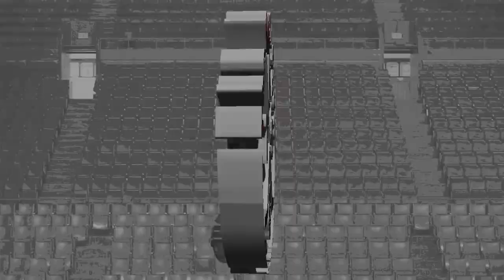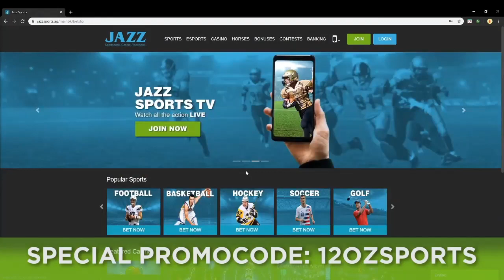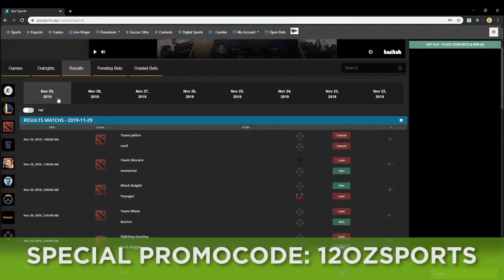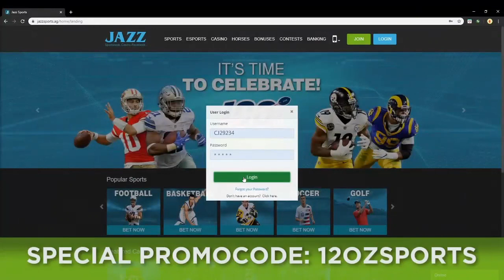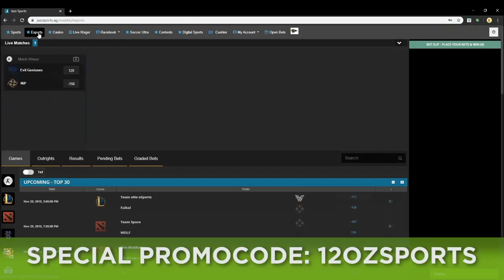TKS - Canes, Preds and More Southern Hockey (feat. Luke DeCock and Pete Weber)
In another installment of grade 'A' hockey content, Tyler and Alex talk about the tenative CBA agreement between the NHL and the NHLPA, followed by a talk with Raleigh News & Observer Hurricanes Reporter Luke DeCock (30:30), and the three of them breakdown the 'Canes season. After that, the two are joined by longtime Nashville Predators' Play-by-Play man Pete Weber (1:00:30), and the guys talk about everything from the Predators to Stroh's beer.

Later, the guys go into the Phase 3 and 4 protocols (1:30:00), as well as the details for the new CBA. They wrap up the show with going on about receding hairlines, and Callaway hockey sticks.